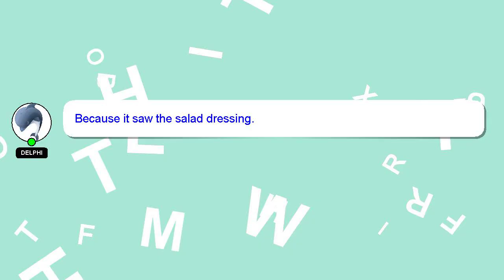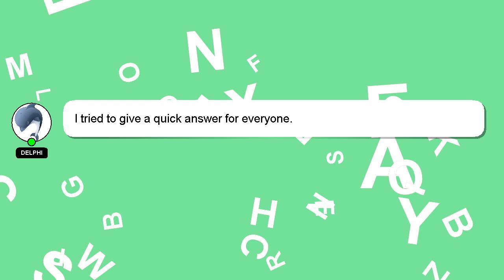NodeJS : Meteor.call("function",arg) not occurring synchronously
NodeJS not Meteor.call("function",arg) occurring : synchronously